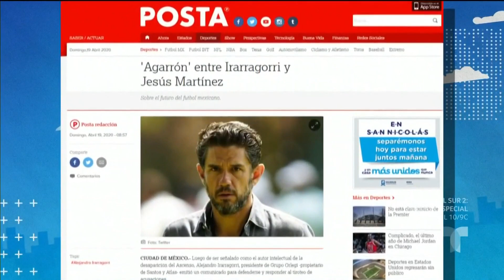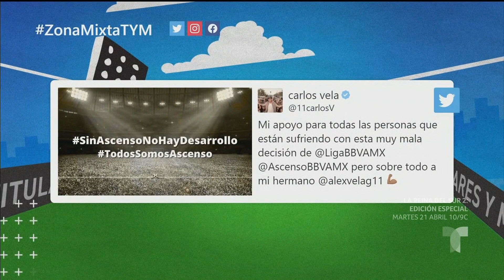La polémica que generó el Ascenso MX y el pleito Irarragorri-Martínez | Telemundo Deportes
Varias son las dudas que han generado el desencuentro entre Grupo Orlegi y Grupo Pachuca, así como la eliminación del ascenso y descenso.